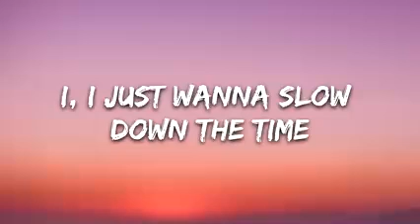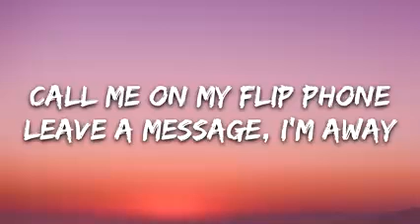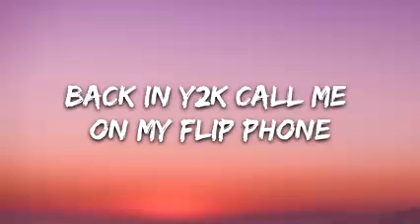two neighbors- y2k ( lyrics)